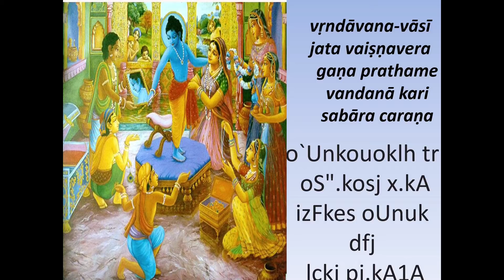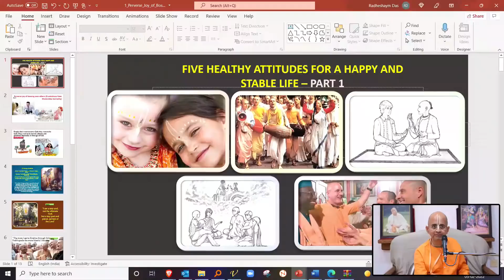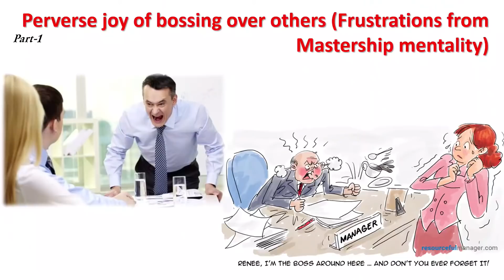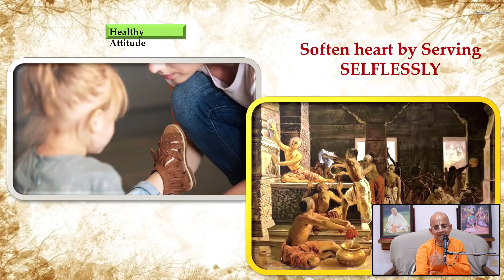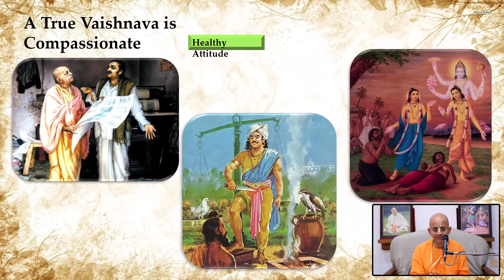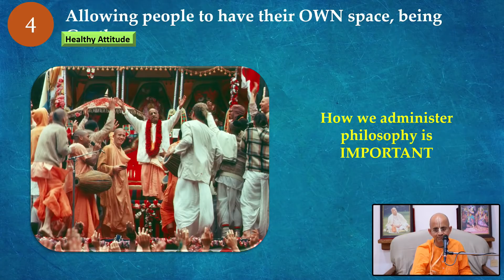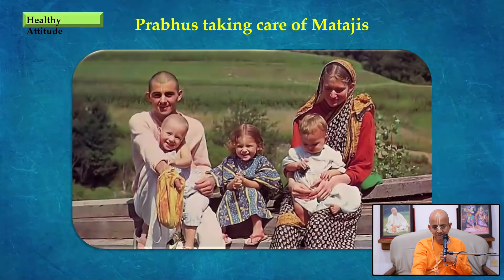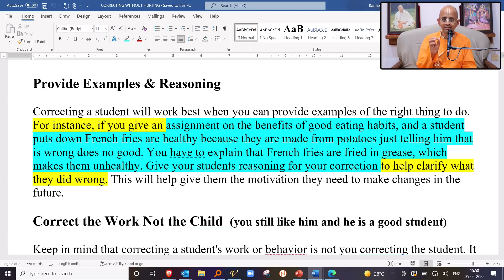Session 4 - एक सुखी और स्थिर जीवन के लिए पांच स्वस्थ दृष्टिकोण (विनम्रता का पैमाना - SRCGD) - भाग 1